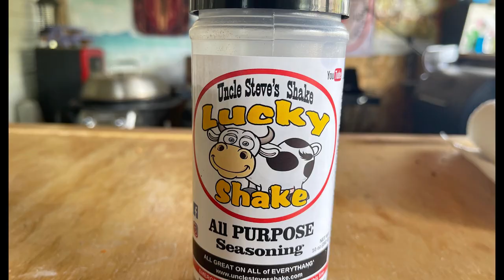How to Cook Chicken Wings: Pig Wings Recipe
This is one of the hardest videos I have ever made. Not from the point of filming but in getting this recipe to work. After trying several times I decided to just go for it and it worked! What amazing flavor Pork Rinds add to the wings as well as the Franks Hot Sauce, Uncle Steves Lucky Shake and Pickle Brine. This is worth trying because you will get Pork Rinds Crusted Chicken Wings with lots of flavor!

Hello everyone, I’m  El Duderino AKA "The Dude" and My goal is to show you anyone can make any meal outside and have fun while doing it. So grab a White Ukrainian 🍹 or an oat soda 🍺 and lets do this.
One of the few things in life that is free and free is good, like having free time to lounge around. Its nice to meet you!

So with that said lets do this!
"Here's to letting life come to us once in a while"

Link to Jill's Book:
Every Dish Has a Story: When I Was a Kid... Treasured Childhood Food Memories and Their Recipes

Cuisinart CCB-5014 BBQ Grill Cleaning Brush and Scraper,

VORTEX (IN)DIRECT HEAT for Charcoal Grills

Weber Char-Basket Charcoal Holders

Weber Original Kettle Premium Charcoal Grill, 22-Inch

Alpha Grillers Instant Read Meat Thermometer for Grill and Cooking

Char-Griller Charcoal Grill Chimney
Starter with Quick Release Trigger

howlongtocookchickenwings pork rind chicken recipe